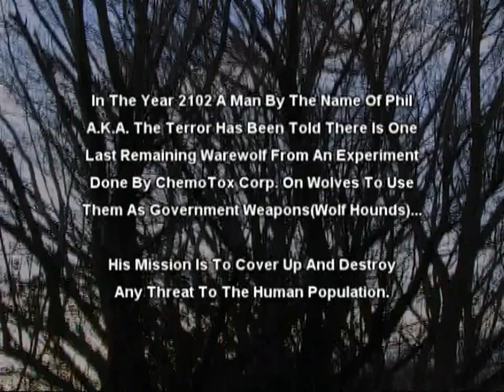Funny Wolf Hound Werewolf "B" Video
This is my BIG-B  "B Movie" - Nothing like a "B" movie to make you laugh so enjoy.